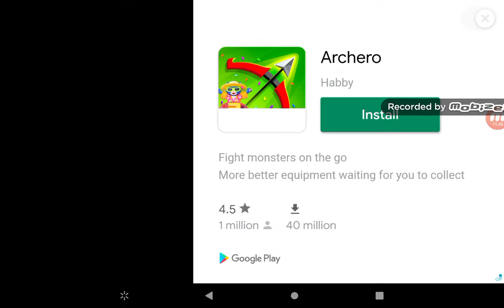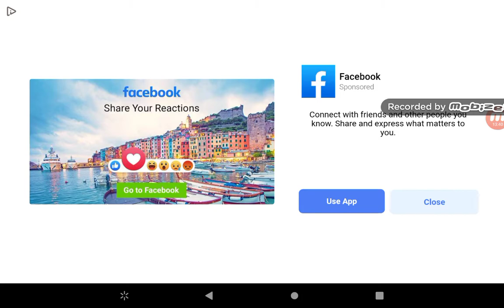Hungry shark world gameplay epsoide 5